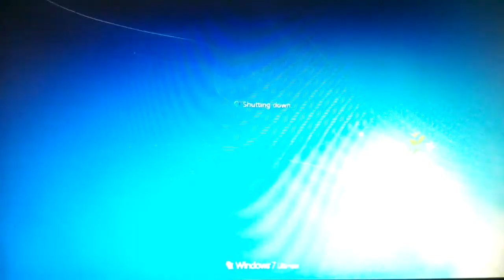SSD - Solid State Drive Win7 Boot and Shutdown